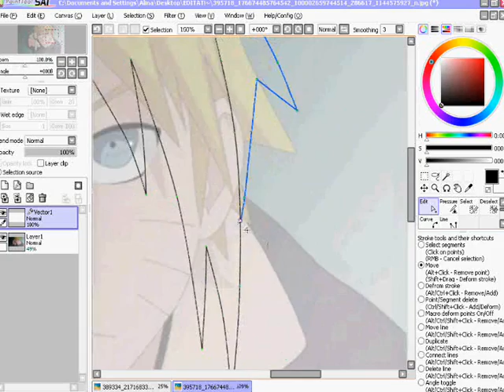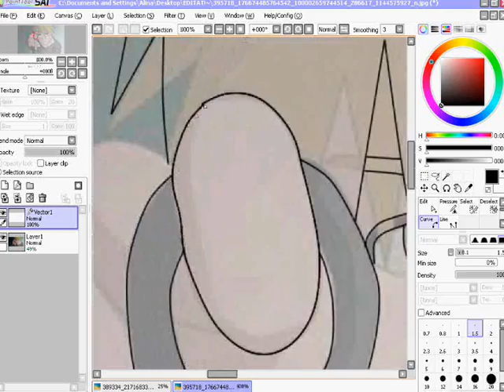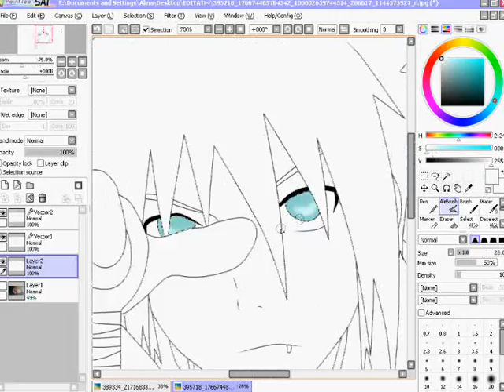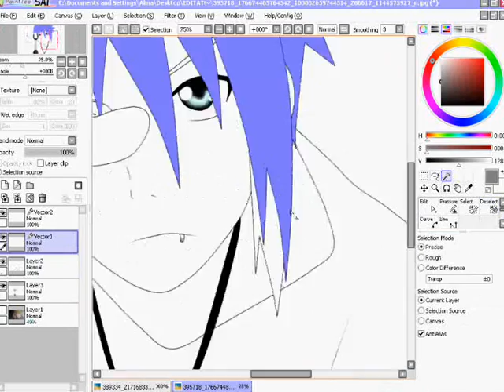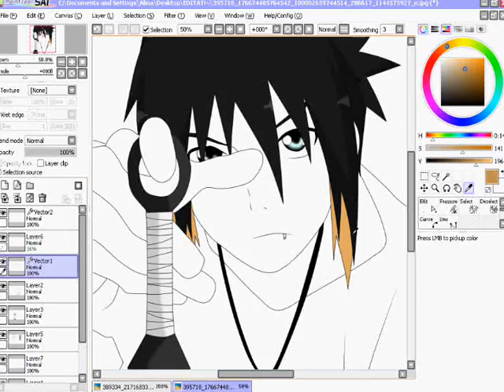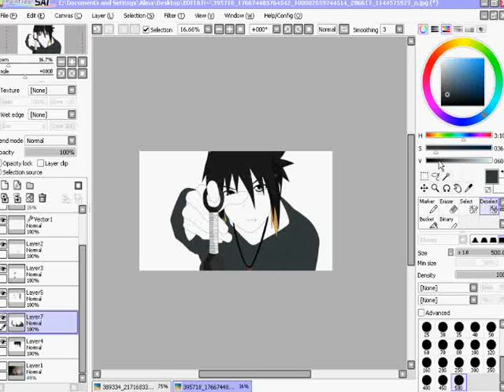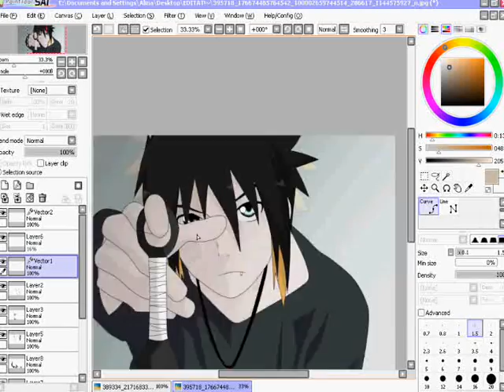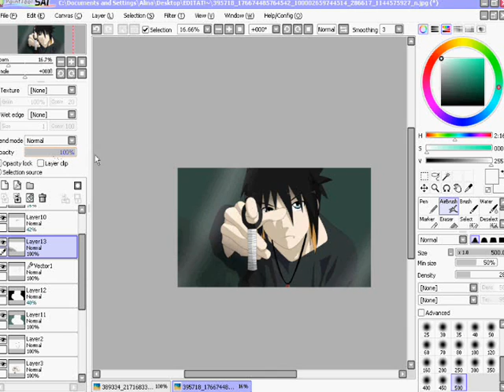How I edit Hikaru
my main RPC~Hikaruuu :3